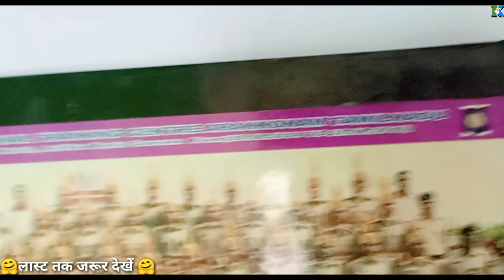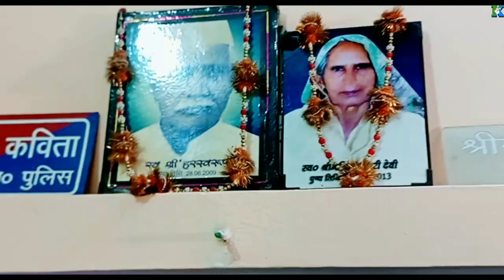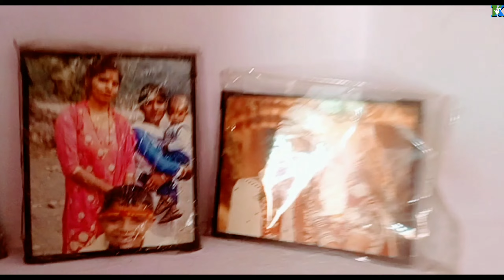गाँव के अन्दर किसान ने बनाई 4 बीघा जमीन में 1.30 करोड़ की आलिशान कोठी🏠|पशु और कृषि यंत्र देखने लायक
गाँव में बनाया किसान ने 1.30 करोड़ का घर
गाँव में किसान का मकान
किसान की कोठी
किसान का घर
गाँव के घर